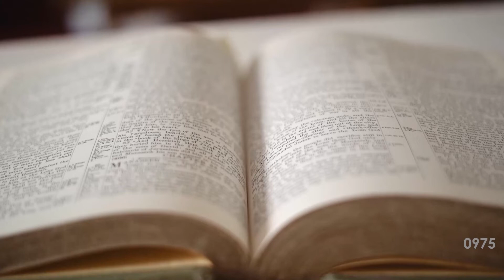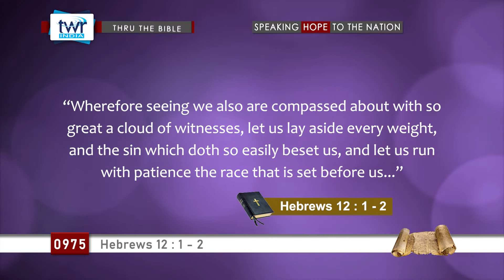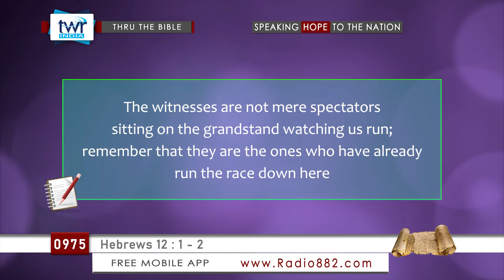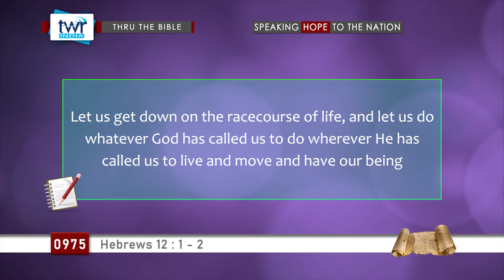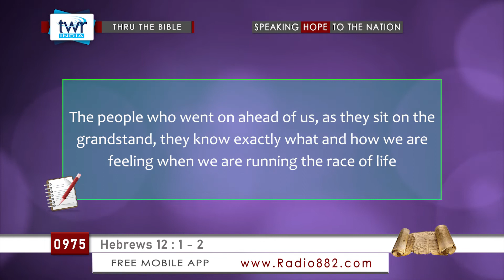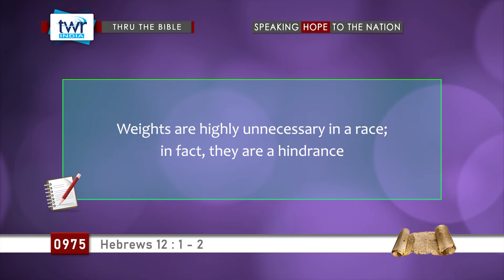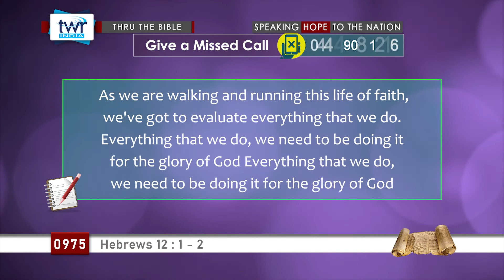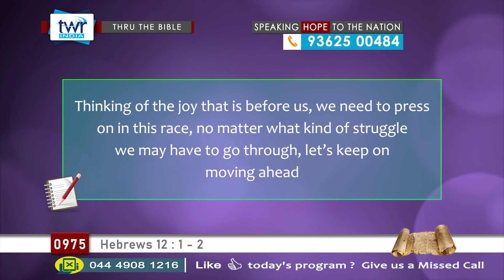TTB Hebrews 12 : 1 - 2 (#0975) TWR English [Bible Study]